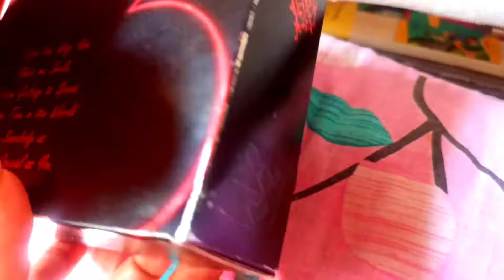Valentine day gift idea for girlfriend boyfriend | Best gift in affordable price for everyone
valentine day mein kya gift dena chahiye. affordable beautiful gift for everyone😍

Buy Link-

Ramsons Sexy Heart Eau De Parfum, 100 ml buy

ramsons sexy heart perfume for girls Eau de Parfum  -  100 ml